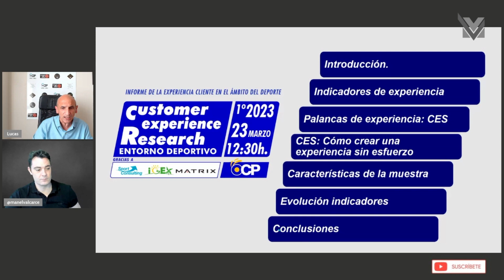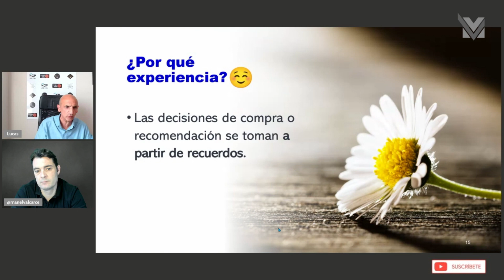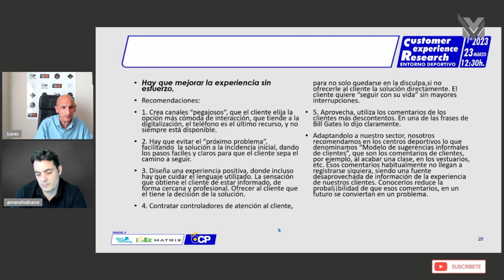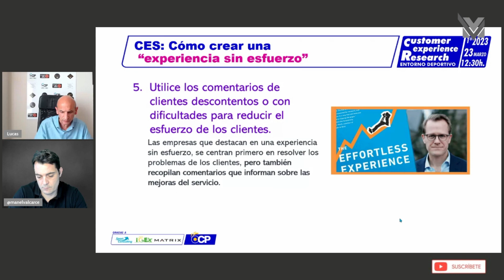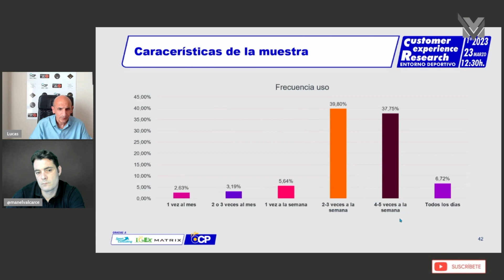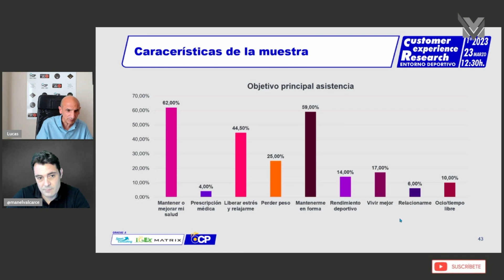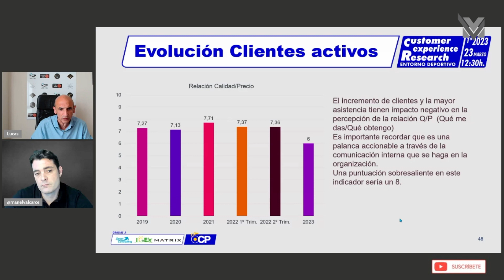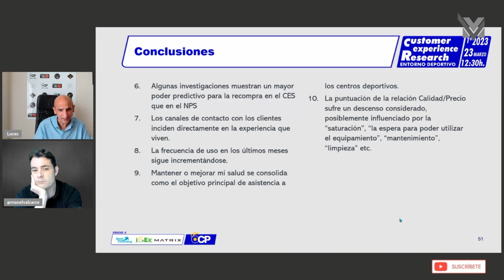😍 1º Informe Experiencia del Cliente en el Deporte - 2023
Hablamos con Lucas Peñas, CEO de Optimización de Costes sobre el primer informe de Experiencia del Cliente en centros deportivos y de fitness del año 2023.